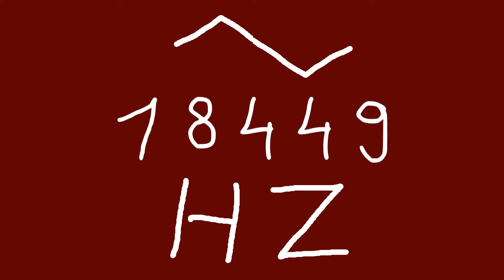18449 hz triangle